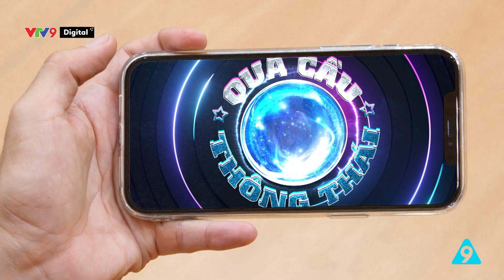Tác hại của tai nghe | Quả cầu thông thái tập 39 | VTV9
Ai cũng muốn có thế giới rieng tư, nên chọn cách đeo tai nghe để bảo đảm riêng tư của mình là một giải pháp được nhiều người lựa chọn. Thế tai nghe không đúng cách sẽ gây những tác hại gì?

Quả cầu thông thái phát sóng vào 12:45 từ thứ 2 - thứ 6 hàng tuần trên kênh VTV9.